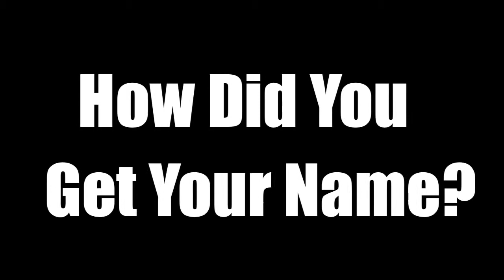Mr. Socialite has Social Media going Wild as the DJ of the Week!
[PUT VIDEO DESCRIPTION HERE!]